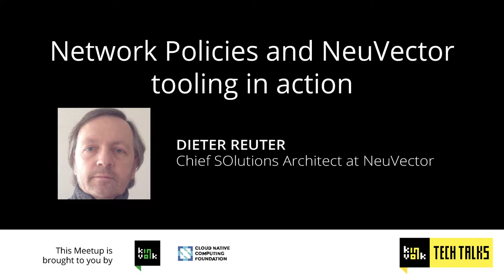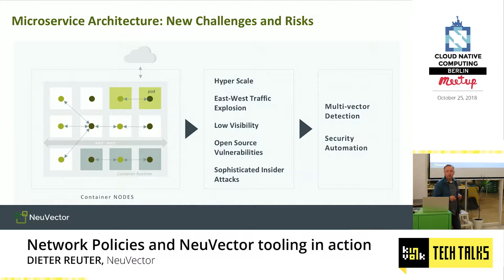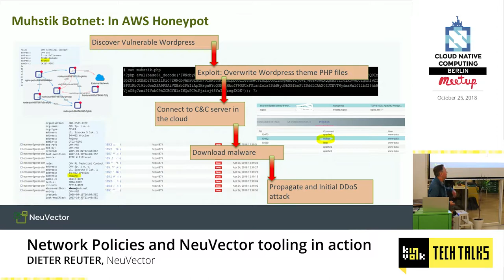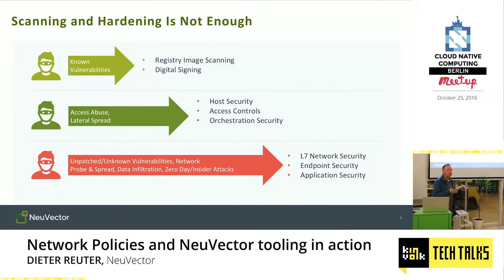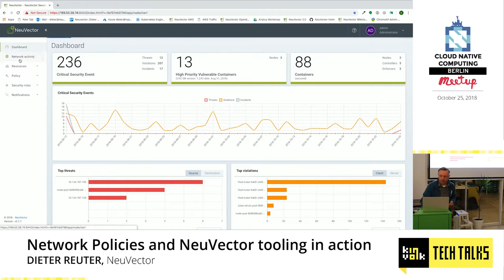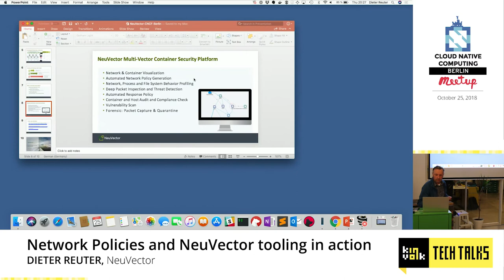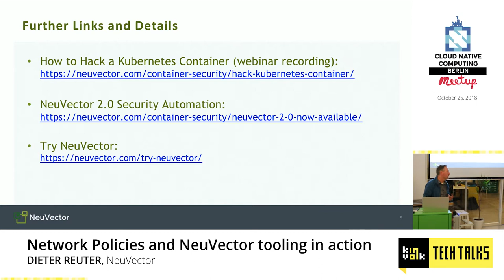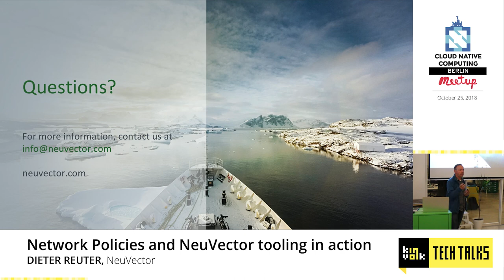Kinvolk Tech Talks: Network Policies and NeuVector tooling in action with Dieter Reuter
Dieter Reuter, software engineer at NeuVector, stopped by the Cloud Native Computing Berlin Meetup on October 25th to walk us through a few container network security attacks and show their company product in action. In this talk Reuter highlights the crypto-mining victim at Tesla and the Muhstik Botnet at AWS Honeypot.

Speaker: Dieter Reuter
Dieter Reuter is a Docker Captain and a Container Security expert at NeuVector Inc.